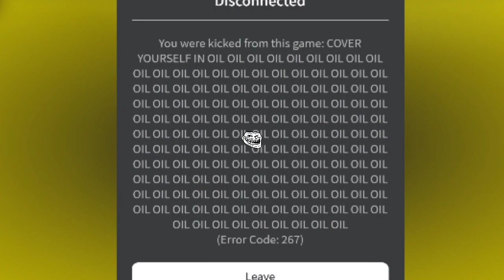COVER YOURSELF IN OIL | Roblox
I'm BACK haha